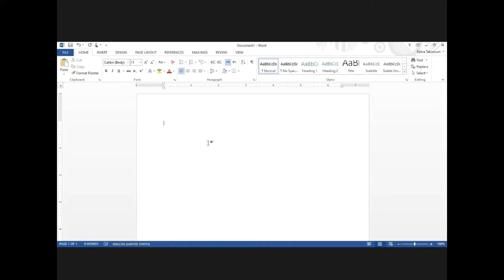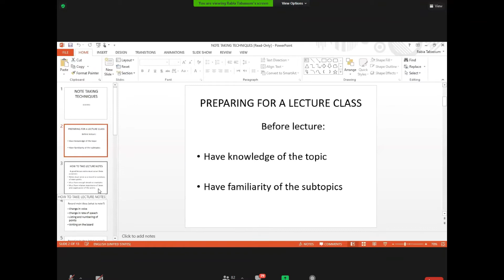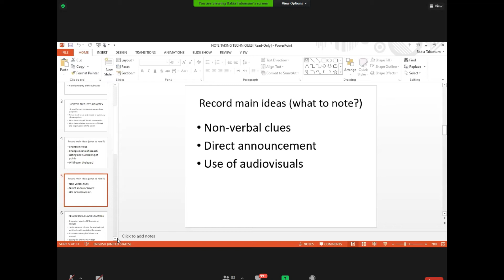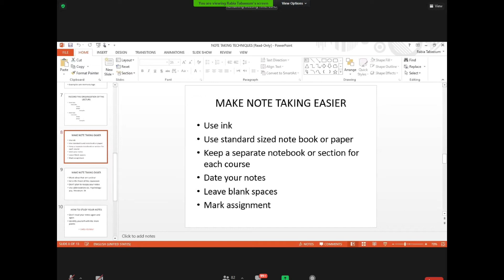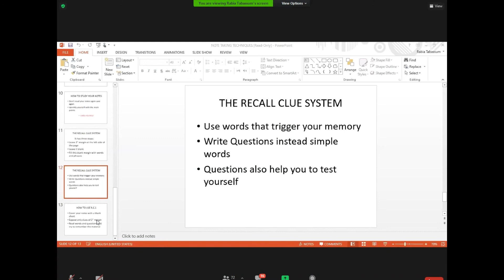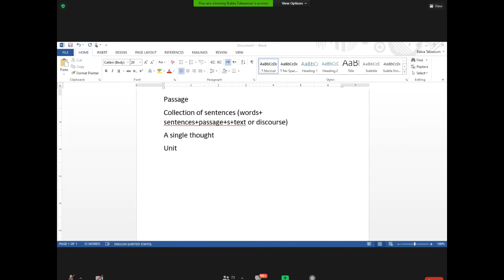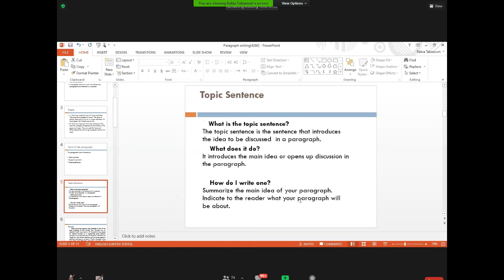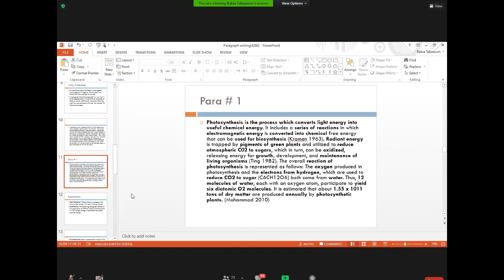English 1st Lecture | UAF ONLINE LECTURE 2020-21 | Composition and Communication Skills.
In this lecture the communication and composition skills are briefly described by MAM RABIA, an amazing lecture about how to remember the lecture and note the specific things...